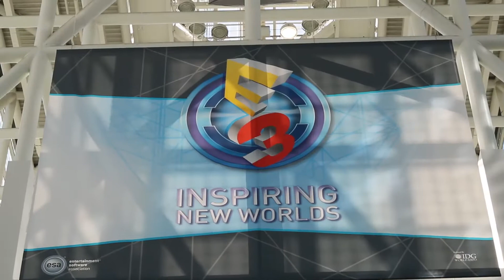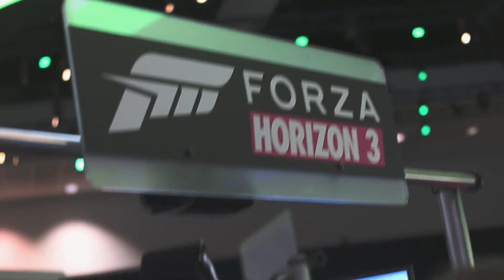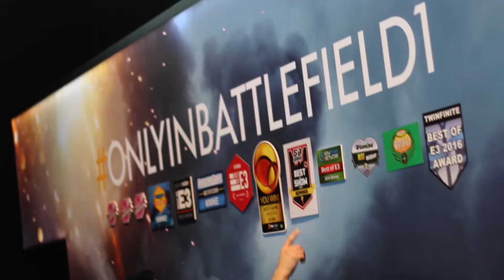Nerd Rush at E3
Check out our promotional coverage of last year's (2016) E3 and get on board this year's hype train heading to next week!

Nerd Rush TV is copyrighted to Trick Shot Media Group, LLC.